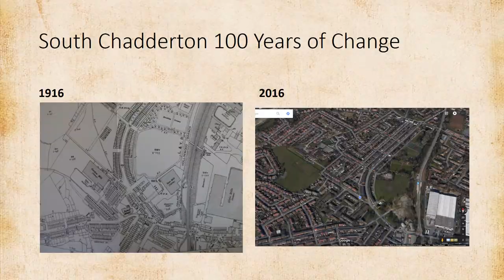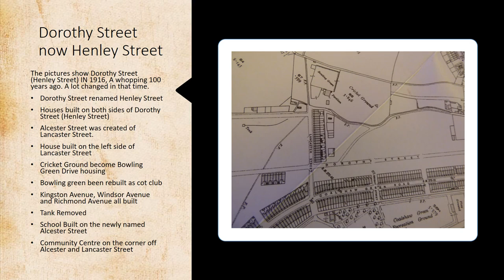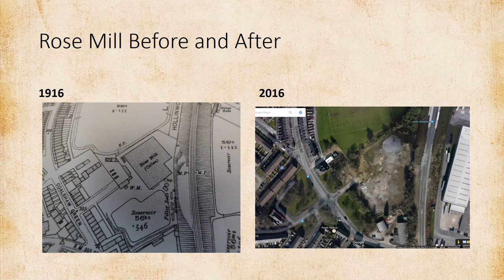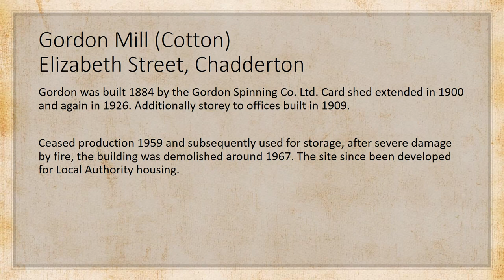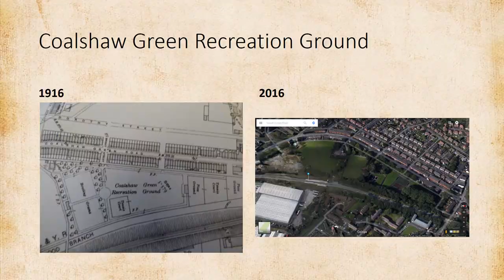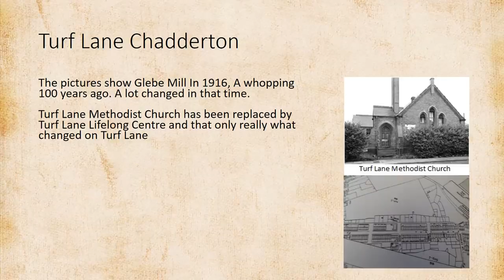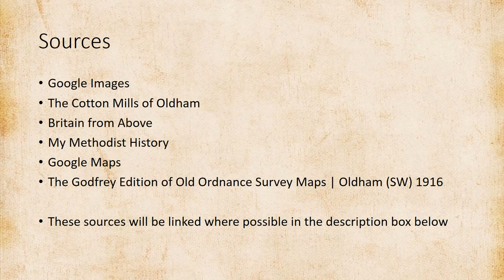Coalshaw Green 100 Years of Change | Autism Life TV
Aloha viewers

Today we look at evoling area of South Chadderton, called Coalshaw Green we get it change from farm fields, mills and hamlet setting to a suburb with very few fields, no farms, no mills and more housing.